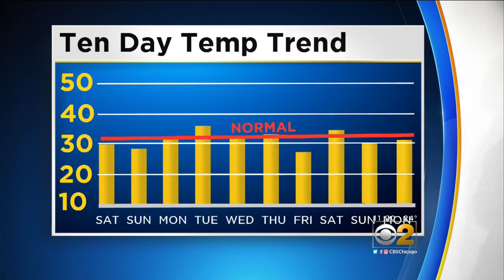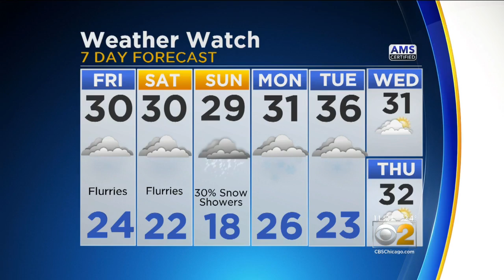CBS 2 Weather Watch (11AM, Jan. 27, 2017)